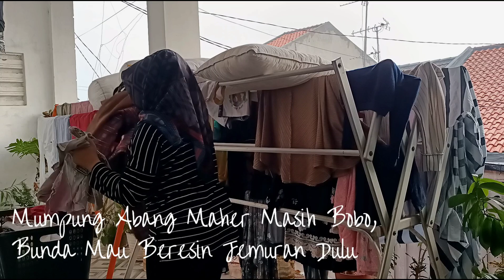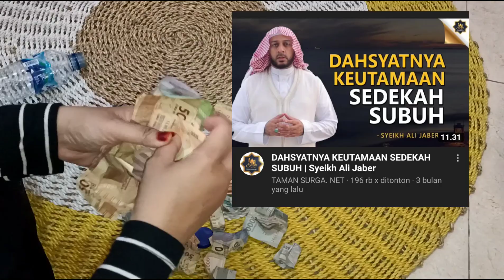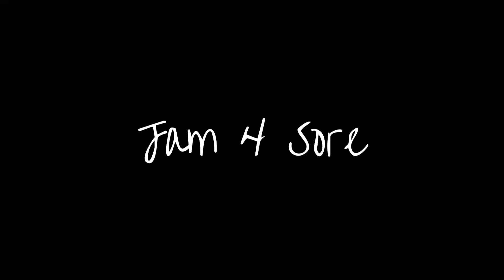MORNING VLOG. BERES BERES RUMAH. SEHARIAN PERGI ANTER ORANG TUA BELI BAJU LEBARAN. SEDEKAH SUBUH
Hai Semua .

Assalamualaikum .
Selamat datang dichannel Youtube Keluarga Sederhana 🙏

diVideo kali ini Bunda Lagi Libur Kerja dan Karena Sekarang Masih Puasa Jadi Seperti Biasa. Abis Bangun Sahur Bunda Langsung Beres Beres Rumah Sederhana Lagi, Sebelum Nanti Rencananya Bunda Mau Anter Orang Tua Belanja Baju Lebaran. Karena insyaAllah Sebentar Lagi Qt Mau Merayakan Hari Raya Idul Fitri 1442 H 🥰 Sekalian Juga Bunda Mau Bongkar Tabungan Sedekah Subuh Yang Alhamdulillah Udah 1 Bulan Ini Bunda Kumpulanin dan Mau Bunda Kasih ke Orang Yang Membutuhkan dan Semoga Bermanfaat Yaaa 😇
Mau Tau Bunda Beres Beres Apa dan Gimana Nanti Bunda Anter Orang Tua Untuk Belanja Baju Lebaran ?

Stay Tune Jangan diSkip .

Dan Untuk Lebih Kenal Jangan Lupa Juga Follow Instagram Bunda Yaaaa

Oiya ini adalah Channel Youtube Keluarga Yang Banyak Memberikan Informasi Seputar Kegiatan Sehari hari, Rutinitas, Aktifitas, Tips dan Trik, Tutorial, Haul, Unboxing, Home Decor Juga Dekorasi Rumah dan Informasi Lainnya.